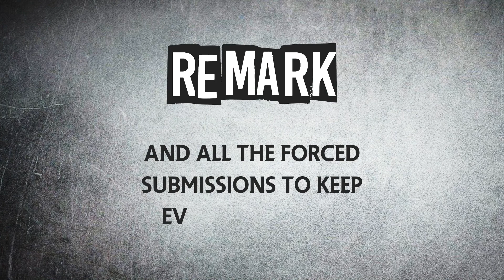Remark - "Dear Good Religion" (Lyric Video)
"Dear Good Religion" by Remark, available now for streaming and download.

Written by Marco Gurtner

Lyrics

Dear Good Religion.
Where did you go?
Why have you fallen far into oblivion?

Dear Good Religion.
I guess it’s all the crimes
And all the forced submissions to keep everyone in line
And all the false promises that you broke over time. Yahey.

I’ve heard that things aren’t going as planned recently.
And by “recently”, I am talking about several decades.

So keep the faith and dictate
until the end of our time
until we all die

Dear Good Religion.
Do what you want
Anyway, that is what you have always done.

Dear Good Religion.
You’ll never change.
The premise was noble but your story turned sad
Why did I call you good when you did so fucking bad. Yahey.